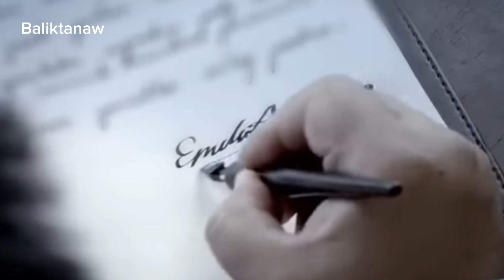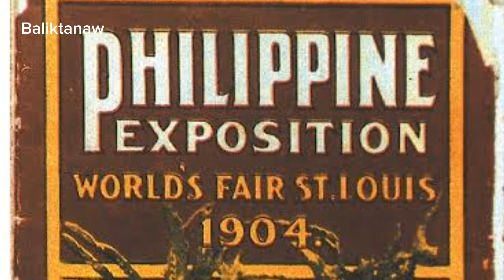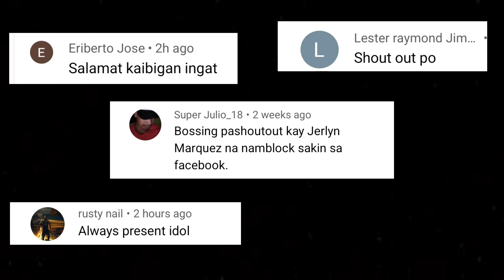Ang ganti ng mga Api | Inubos ang mga pilipino sa Bakbakan dahil sa mga Igorot na kampi sa kalaban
Ang pinakamahusay na paraan upang mahulaan ang hinaharap ay ang paglikha nito nang magkakasama. dahil mga gagamba man ay kayang igapos ang leon kung silay magkakaisa. Ngunit bakit nga ba mas madali pang pagkasunduin ang langit at lupa kesa sa dalawang pilipino sa kahit na anong bagay.

Halika't mag BALIKTANAW tayo sa kwento ng lahing minsan ng hinangad magkabuklod para sa iisang kaaway. Parehong naghahangad ng kalayaan at nakahandang mag buwis ng buhay kung kinakailangan. Ngunit ang katotohanang tapang lang ang meron sila na punong puno naman ng pagtatangi sa kapwa ay walang nagnais na mamuhay bilang magkakapatid sa halip ay mas piniling mamatay ng sama sama bilang mga hangal.
Ang kwento ng mga kaapihan, pasakit, diskriminasyon at paghihiganti ng tribu ng mga igorot. Juanario Galut Ang Traydor ng Pasong Tirad.

Bakbakan sa BUKIDNON | Harap harapang labanan ng kulto at militar marami ang nasawi | Agimat vs Bala

Ang pagkabigo ng 100 kalaban na sakupin ang bayan dahil sa isang SAF COMMANDO | Bakbakan sa Siocon

Ang heneral na hindi natalo sa laban | Alexander the Great ng Pilipinas | Mga agimat ni Simeon Ola

Ang kwento ng mga Traydor at Makabayan | Saan kabilang ang Lolo mo | The Congressman Pio Duran story